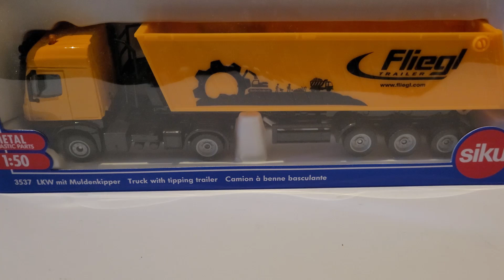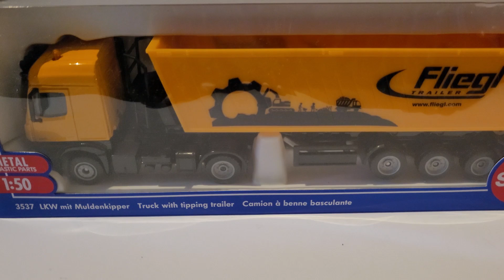Siku Mercedes-Benz Arocs mit Fliegl Kipper | Part #189 | Elefantius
Siku Nummer: 3537